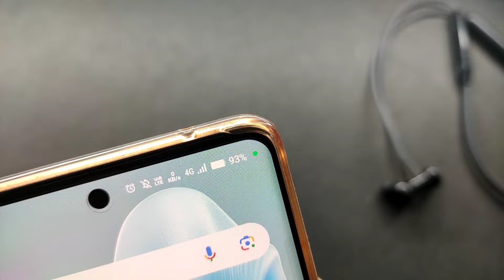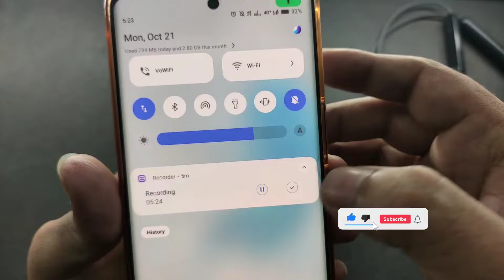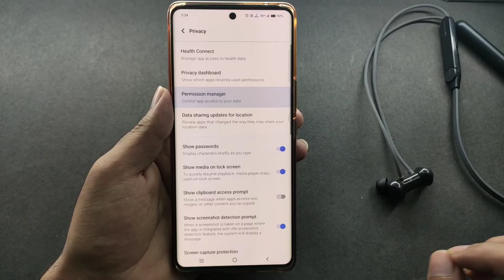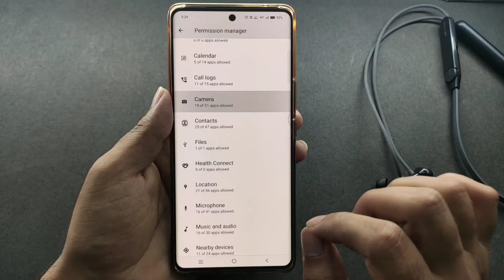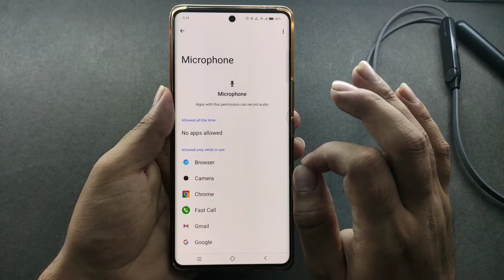Green Dot 🟢आता है तो फोन हैक है कैसे बंद करें Green Dot on Phone Screen Mobile Me Green Dot Kya Hota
दोस्तों हम जब भी अपना मोबाइल इस्तेमाल करते हैं तो ऊपर में हमें एक ग्रीन डॉट देखने को मिलता है तो उसमें हमें लगता है कि हमारे मोबाइल में ग्रीन डॉट क्यों आ रहा है कहीं हमारा आवाज कोई और तो नहीं सुन रहा तो दोस्तों आज के इस वीडियो में आपको बताने वाला हूं कि आपके मोबाइल में ऊपर के साइड में जो ग्रीन डॉट आता है बार-बार उसका क्या मतलब है वह क्यों आपके मोबाइल में दिखता है कहीं आपका मोबाइल हैक है या फिर नहीं आप कैसे पता कर सकते हैं दोस्तों इस वीडियो में आपको बताने वाला हूं कि आपके मोबाइल में जो ऊपर के कोने में एक ग्रीन डॉट बार-बार आ जाता है वह क्यों आता है उसको आप कैसे बंद कर सकते हैं आज के इस वीडियो में आपको सब में बताने वाला हूं।

अगर आपको हमारा यह वीडियो अच्छा लगा हो तो आप हमारे इस वीडियो को लाइक कर दे अपने सारे दोस्तों को शेयर कर दे और कमेंट सेक्शन में एक अच्छा सा कमेंट कर दे ताकि हमें पता चलेगी आप हमारे इस वीडियो को देखे हो और साथ ही साथ अभी तक अपना हमारे चैनल को सब्सक्राइब नहीं किया है तो जल्दी से हमारे चैनल Foxin Baba को सब्सक्राइब करके बैल आइकन जाकर All सेट कर दे

Topic Covered:-
call karne par display off ho jata hai,
call karne par green dot kaise hataye,
green dot in vivo phone,
green dot on phone screen,
green dot kaise hataye,
green dot ko kaise band karen,
call karte time screen of problem,
call karte time screen off kaise kare,
green dot on call screen,
green dot in notification,
phone hack hai kaise pata lagaye,
phone hacking check,